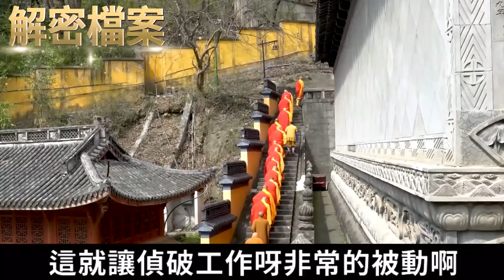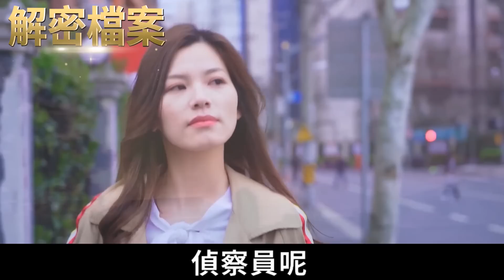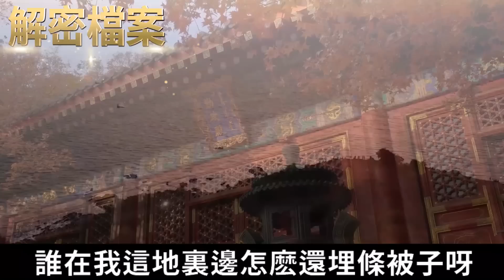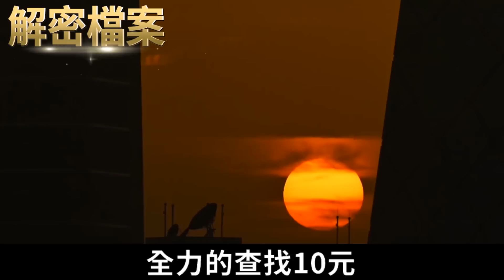解密檔案—— 出軌妻子的下場！綠帽丈夫的憤怒！兔年大吉